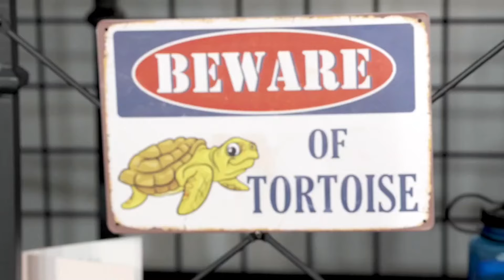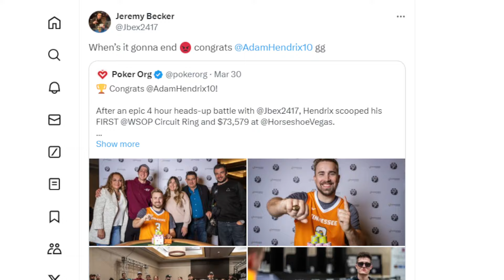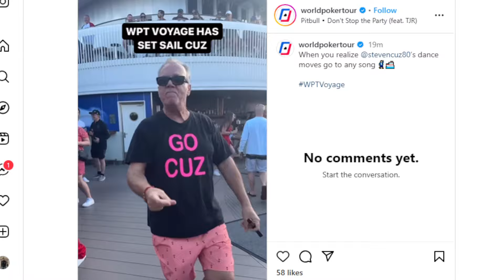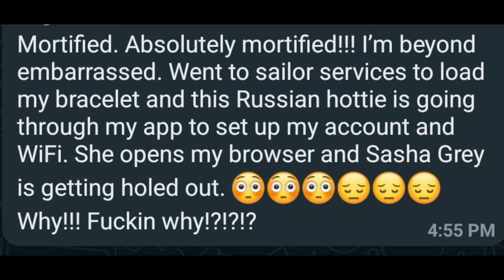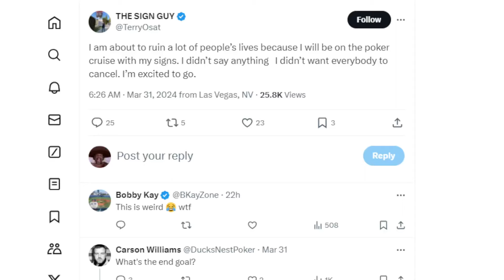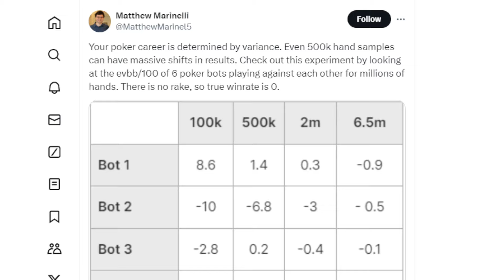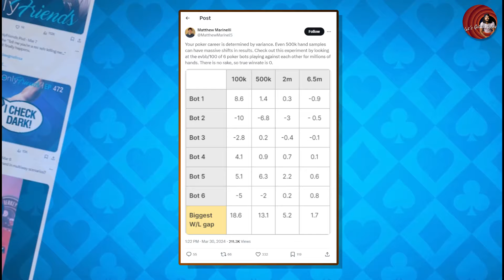Is Poker A Game Of Skill? | Only Friends Podcast with Matt Berkey Ep #489 | Solve For Why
♠️For more Solve for Why content sign up for the Free Roll Access Pass!♠️

Special Photo Credit to Antonio Ambrego & Hayley Hochstetler

00:00 Introduction
05:05 Videos from the Pirates game this past weekend
07:58 First impressions of the WPT Voyage
12:35 S4Y tattoo situation
15:52 Who’s cooking?
18:15 WPT Voyage reddit thread
27:40 Matt Marinelli puts out Twitter thread on variance
32:15 Different takes on variance and the truth about it
35:55 The misconception of control
41:25 Discussing going on downswings
48:59 The importance of win rate
53:44 Closing thoughts